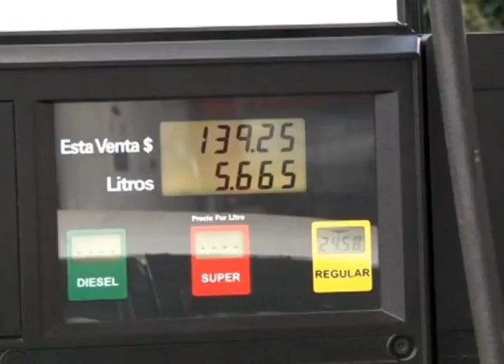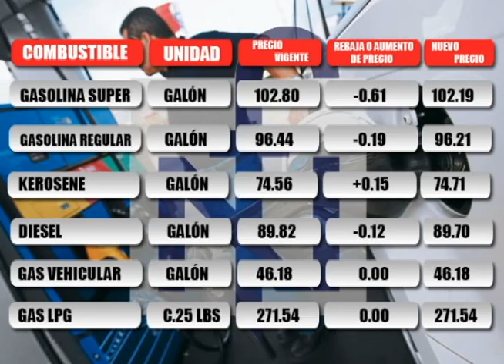SEXTA REBAJA EN PRECIOS DE COMBUSTIBLES